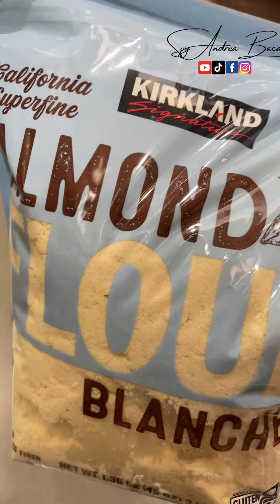Pastel de Matilda de costco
Probamos el pastel de la costco de Matilda